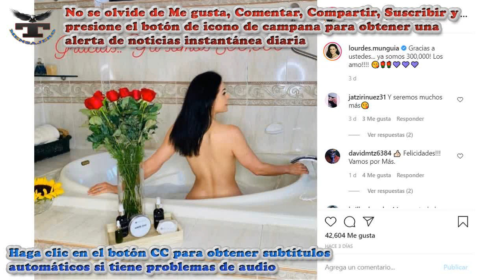Lourdes Munguía con sensual foto y sin ropa en Instagram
Tmensajero - Lourdes Munguía con sensual foto y sin ropa en Instagram.

La actriz Lourdes Munguía, considerada como una de las mujeres más hermosas del mundo del espectáculo en nuestro país, consintió a sus seguidores en la red social Instagram, ya que celebró sus primeros 300 mil seguidores quitándose la ropa y compartiendo la sensual imagen.

La guapa actriz, de 59 años de edad, compartió una imagen en la red social, en la que aparece de espaldas al interior de una tina de jacuzzi, sin ropa, luciendo su espectacular figura.

La imagen es completada por un ramo de rosas y un girasol, que enmarcan la belleza de la protagonista de la telenovela “Por amar sin ley”, además de la frase “Gracias.. Ya somos 300,000”.

La sensual imagen fue compartida por Lourdes Munguía hace tres días, y al momento cuenta con casi 42 mil “me gusta”, además de cientos de comentarios de sus seguidores, que ya son más de 313 mil, quienes agradecieron la postal y no han dejado de halagar a la guapa actriz.

Lourdes Munguía es una actriz de teatro, cine y televisión mexicana, con una larga trayectoria que inició desde la década de los años 70, además de ser la protagonista de una de las portadas de la revista para caballeros Playboy, en su edición México.

Ha tenido papeles destacados en infinidad de proyectos que van de las telenovelas a las películas, además de obras de teatro y diversos programas de televisión.

Lourdes Munguía celebrará su cumpleaños número 60 el próximo 12 de diciembre.